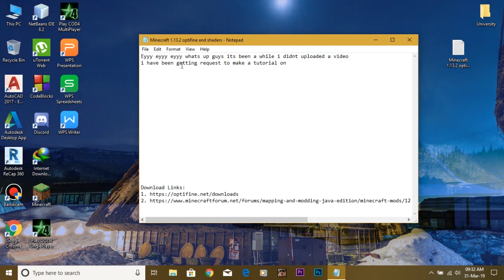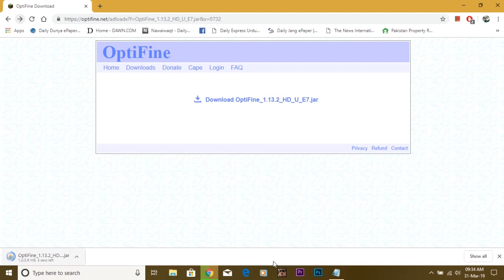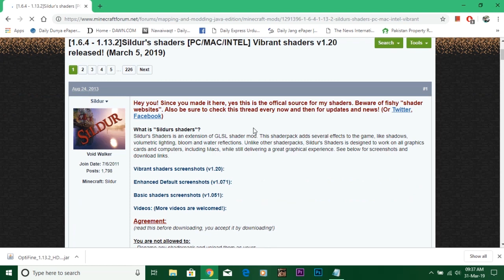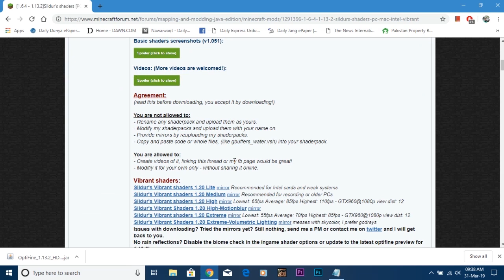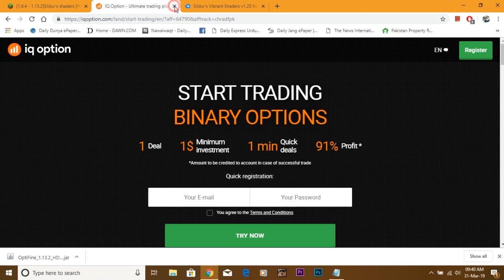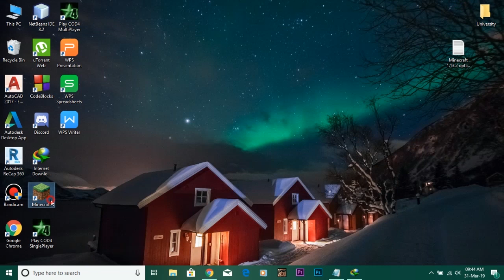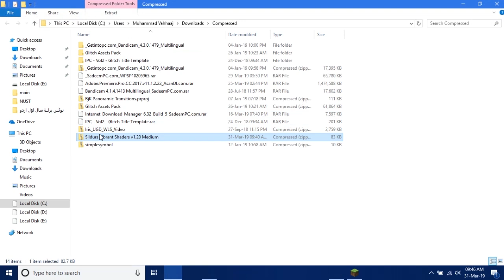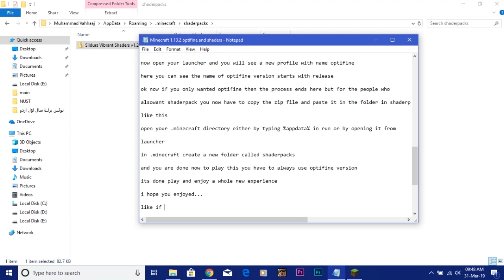Minecraft 1.14.4 Optifine & Shaders | Take Your Graphics To New Level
In this video i show you how to get latest optifine version to boost your fps and performance. You can also download shaderpack for High Definition Graphics...